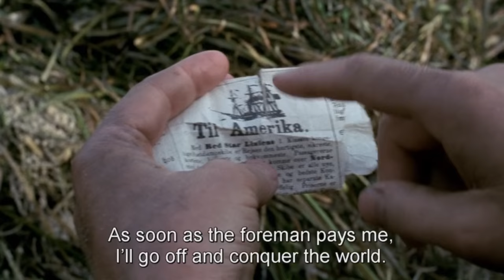Pelle The Conqueror - 1850 Farm Simulator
12 Days of Xmas #1

This is Herr Der Magur (Dir). As this is the month of designated cheer, here are thirteen films or TV shows that have interesting, meaningful, or effective aspects to them, to the point of being films that were never not made. Begin the happiness. Rest effectively. Stay exactly where you are. It's Pelle The Conqueror.

Also, I didn't mention Max von Sydow yet.